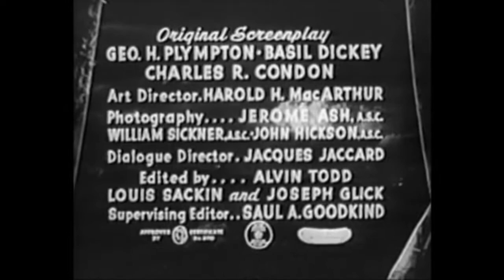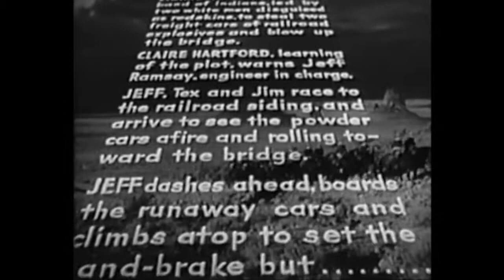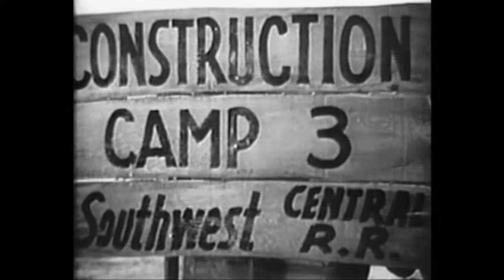Winners of the West - Trapped By Redskins | Chapter 04 | Cowboy | Wild West | English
Free Western Series: Winners of the West - Chapter 04 - Trapped by Redskins - Hartford is building a railroad heading west and King Carter is out to stop him from going through his town by goading the Indians into attacking the railroad crew. The head of the crew is Jeff Ramsay and he and his sidekick Tex are repeatedly there to foil Carter's attempts.

Trapped by Redskins
Directors: Ford Beebe, Ray Taylor
Writers: George H. Plympton (original screenplay) (as Geo. H. Plympton), Basil Dickey (original screenplay)
Stars: Dick Foran, Anne Nagel, Tom Fadden
Genre: Western
Country: USA
Language: English
Release Date: 2 July 1940 (USA)
Also Known As: Conquistadores do Oeste

Storyline:
Hartford is building a railroad heading west and King Carter is out to stop him from going through his town by goading the Indians into attacking the railroad crew. The head of the crew is Jeff Ramsay and he and his sidekick Tex are repeatedly there to foil Carter's attempts.

Review:
"[...]In this one Dick Foran takes over as the "all in black" hero Jeff Ramsay. The story involves Ramsay's efforts to get the Great Hartford Transcontinental Railroad through Hellgate Pass. Along with pals Jim Jackson (James Craig) and Tex Houston (Tom Fadden), Jeff strives to overcome all obstacles placed in his path by the notorious King Carter (Harry Woods) and his gang. Carter is determined to drive the railroaders away.

Carter along with his cohort Snakeye (Charles Stevens) incite the local Indian tribe under Chief War Eagle (Chief Yowlachie) to raid the railroad camp. The head of the railroad John Hartford (Edward Keane) just happens to have a beautiful young daughter Claire (Anne Nagel) who keeps getting in the way and winds up getting kidnapped at one point.

Over the course of 13 thrilling chapters Ramsay and his pals manage to get into the usual array of chapter ending cliff hangers only to escape just in the nick of time. Here the directors cheated a little. For example, at the end of one chapter Ramsay is shot at point blank range by two bad guys and falls to the floor. In the next chapter he rises from the floor without a scratch. Later in that same chapter he also escapes without a scratch from a cave-in when a mine passage collapses right on top of him. Oh well, what Saturday matinée 10 year old kid would have noticed or even cared as long as the hero lived to fight another day.[...] "Written by bsmith5552 pn IMDb.com

SUPPORT US!

MORE SERIES!